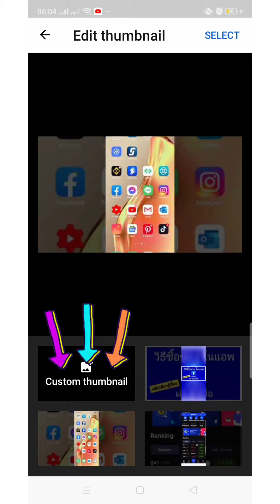วิธีเปลี่ยนหน้าปกคลิปYouTube 2021ภายใน1 นาที|ด้วยมือถือ|Change cover photo on youtube[How-toEP.3]